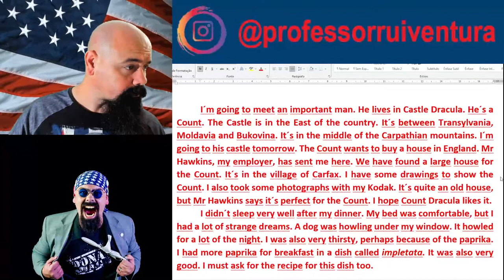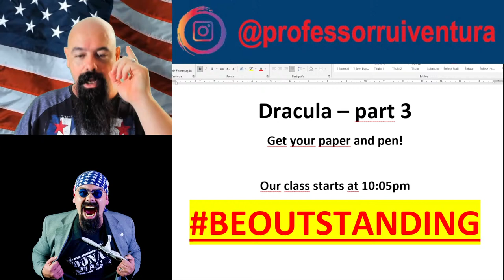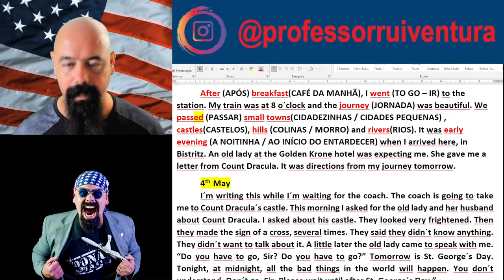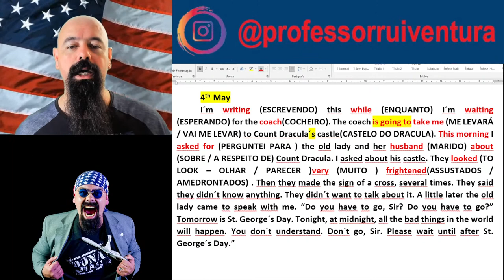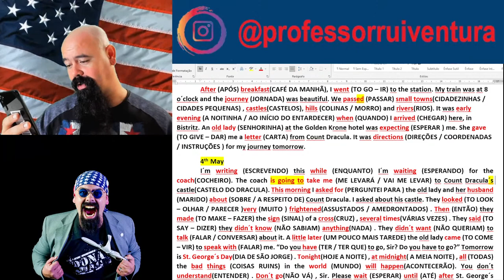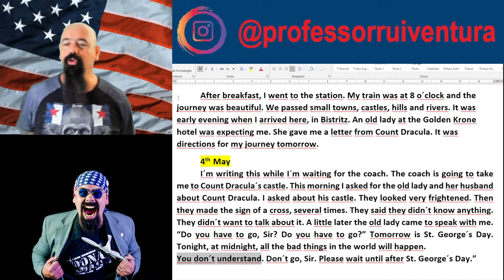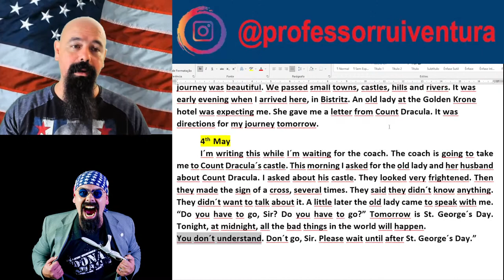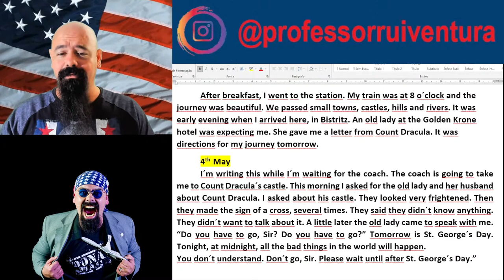AULA AO VIVO - BRAM STOKER´S DRÁCULA - AULA 3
text:

After breakfast, I went to the station. My train was at 8 o´clock and the journey was beautiful. We passed small towns, castles, hills and rivers. It was early evening when I arrived here, in Bistritz. An old lady at the Golden Krone hotel was expecting me. She gave me a letter from Count Dracula. It was directions for my journey tomorrow.
4th  May
I´m writing this while I´m waiting for the coach. The coach is going to take me to Count Dracula´s castle. This morning I asked for the old lady and her husband about Count Dracula. I asked about his castle. They looked very frightened. Then they made the sign of a cross, several times. They said they didn´t know anything. They didn´t want to talk about it. A little later the old lady came to speak with me. “Do you have to go, Sir? Do you have to go?” Tomorrow is St. George´s Day. Tonight, at midnight, all the bad things in the world will happen.
You don´t understand. Don´t go, Sir. Please wait until after St. George´s Day.”